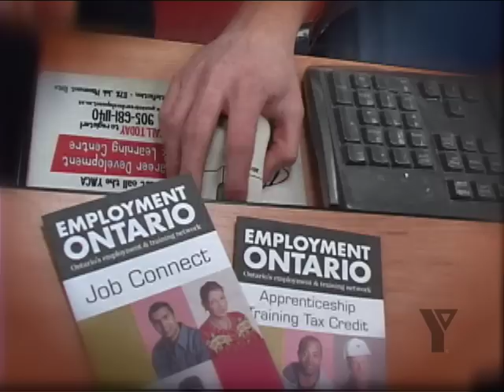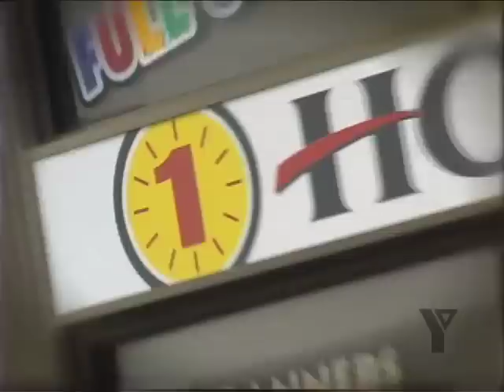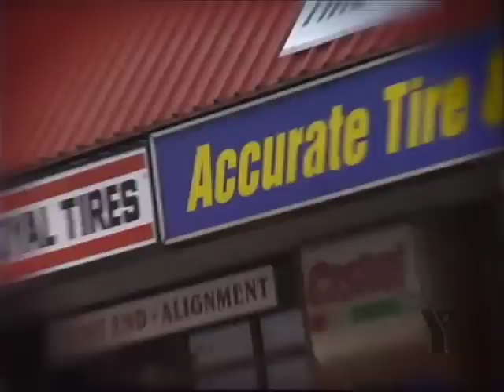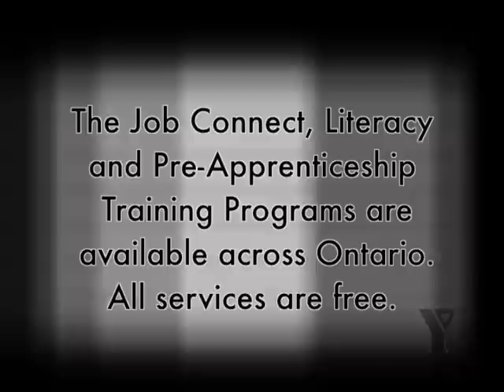YMCA Career Development & Learning Centre - Get a Job!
The YMCA Career Development and Learning Centre can help you get a job.